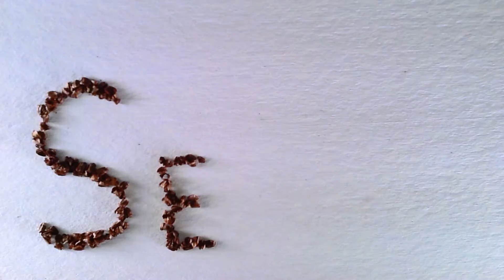Achieve New Heights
Ranger Liam  creates a short story of redwood inspiration using redwood seeds in stop-animation.